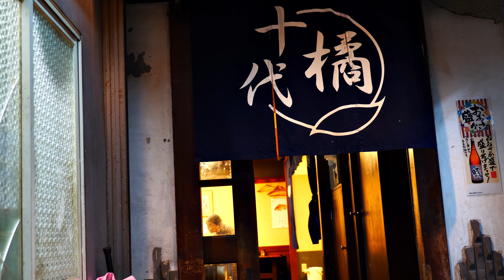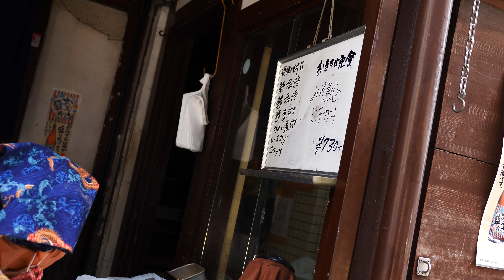働くのが大好き！一日１４時間以上働く日本の８８歳双子おばあちゃん 88-year-old Twin grandma's recipe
【Twin grandma's recipe】８８歳双子のおばあちゃん食堂「十代橘」のモーニングルーティーン Twin grandmas in a stall cooking
大阪船場の十代橘の名物看板娘の双子おばあちゃんのモーニングルーティーン。
やずやのCMでも有名なお二人で、８８歳とは思えないほどとにかくよく働かれます。
働くのが大好き、料理を作ること、お客さんとお話しするのが大好きなお二人です。

この日は米寿のお祝いの日、やずやさんはじめ様々なテレビ局と同時撮影となりました。

所在地： 〒542-0081 大阪府大阪市中央区南船場２丁目７−２０
Twin grandma's